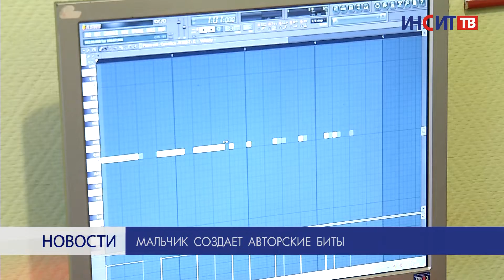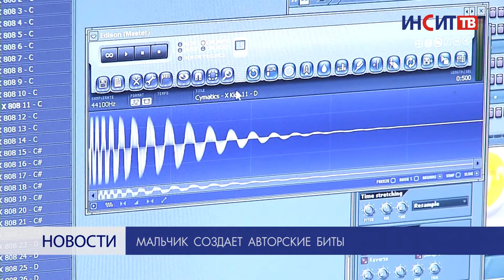Мальчик создает авторские биты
Начинающий битмейкер Данил Митишев создает авторскую музыку. В свои 11 лет мальчик уже всерьез задумывается о карьере диджея.